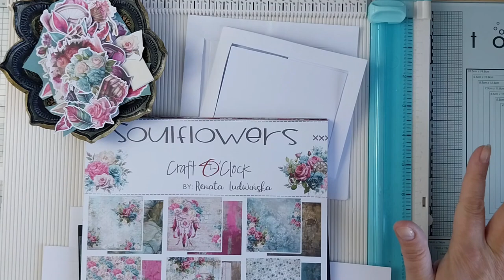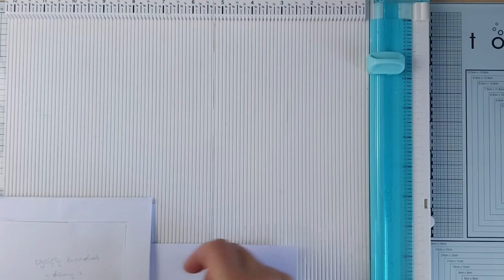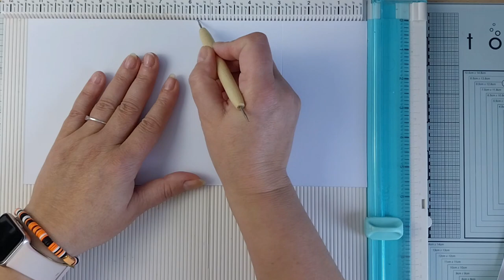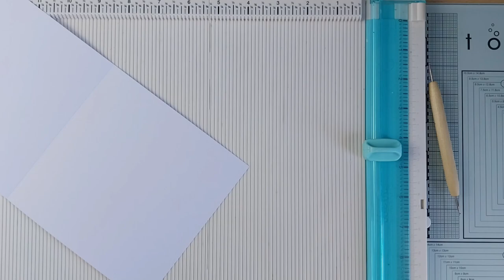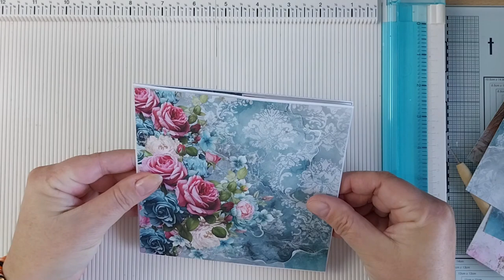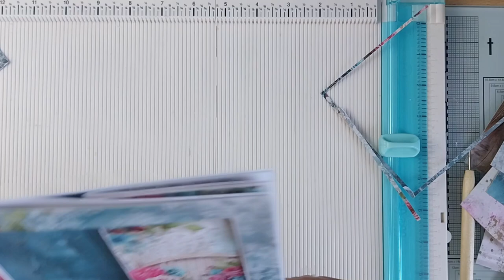Tutoriale Izuni - kartka z ruchomą ramką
Witam,
dziś zapraszam na prostą, ale niecodzienna kartkę do koperty, która jest czasem nawet stroną albumową.
Trochę cięcia, trochę bigowania i mamy kartkę.
Zapraszam

pozdrawiam